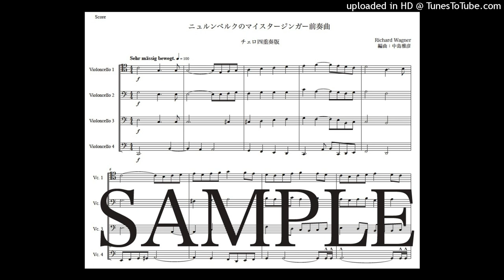ワーグナー「ニュルンベルクのマイスタージンガー前奏曲」チェロ四重奏版（編曲：中島雅彦）